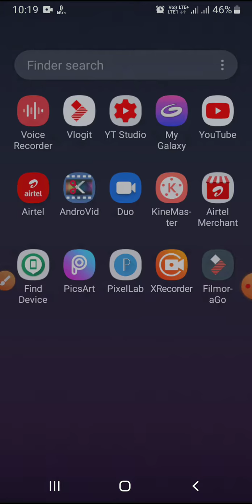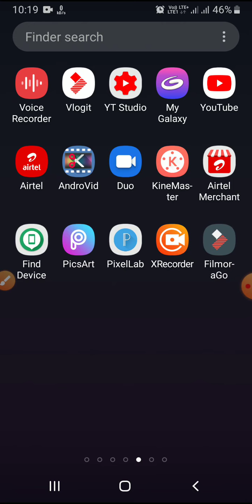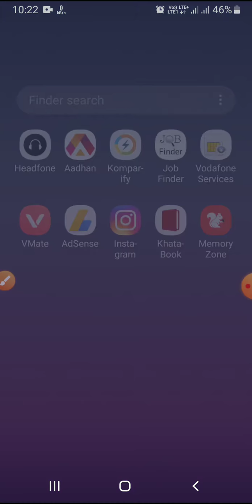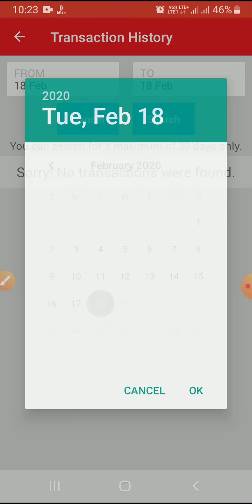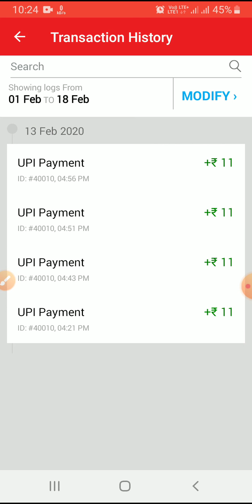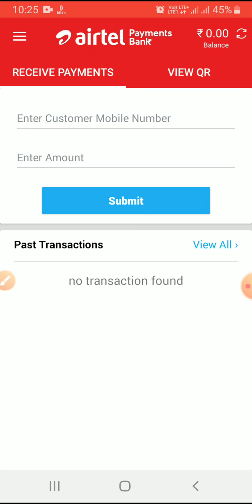Par day 11 cashback😱😱 ll airtel Marched cashback